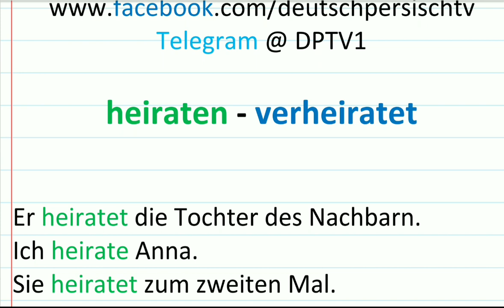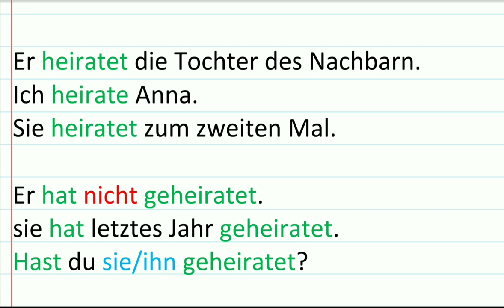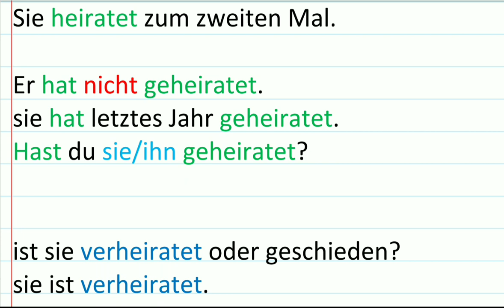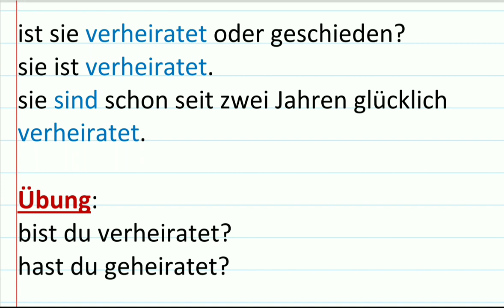لغت ها کلمات مهم آلمانی به فارسی